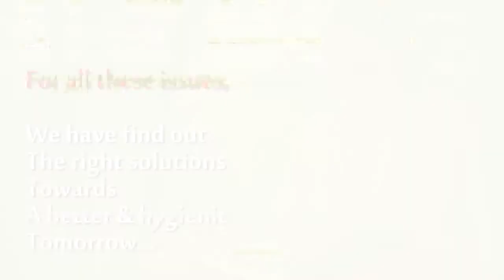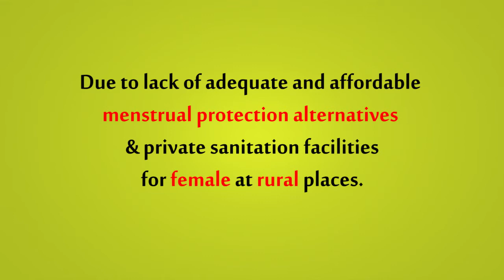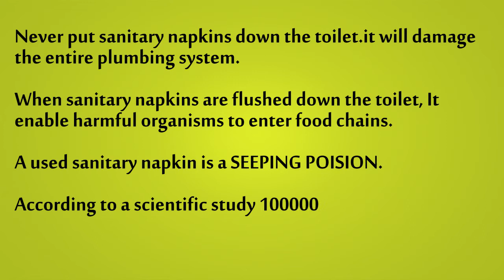V care Sanitary napkin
ABOUT V-CARE:
 ‘V-Care’ is an initiative of Healthy living development society towards women hygiene and Environmental care, registered in under Trade mark.
            V-care is a joint Initiative of Healthy living Development Society (HLDS) and Women & Child Development (WCD) Indore, which had taken in 2011 by establishing sanitary napkin production unit Under SABLA scheme of GOI. As one of the leading community based brand of rural and semi urban region of Madhya Pradesh-INDIA. Our mission is to provide beneficiaries with affordable, hygienic and convenient sanitary napkins. We are strongly committed to deliver good quality napkins to our beneficiaries at their door.
The main objectives of introducing V-care are to promotion of menstruation hygiene education and supply quality sanitary napkins to nonusers. From 2010 onwards V-Care has reached to the nerves of social entities which is lacking in term of healthy living and ensure the effective implementation of the goal by educating the end user. For the same V-care has introduce Sanitary Napkin Vending Machine under the brand name of “V-care vend” to ensure availability of affordable napkins and for creating awareness.

Under the banner head of V-CARE we have had three successful launches
1. V-CARE Sanitary Napkin. Please click on the link for video

2.V-CARE Vending Machine. Please click on the link for video

3.V-CARE Sanitary Napkin Destroyer.

MISSION: To facilitate awareness program to adolescent girls and women by giving them right education about menstruation hygiene and its importance.

VISION:At V-care, we’re committed to achieving social business and sustainable model while leaving a positive imprint on society-delivering what we call ‘Making Your First Happiness